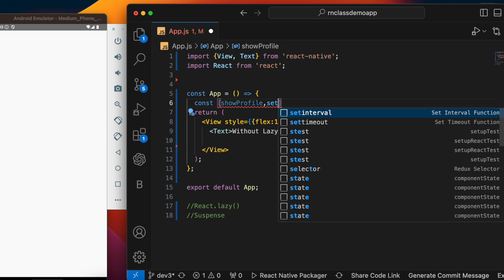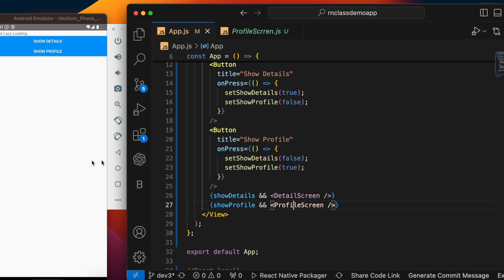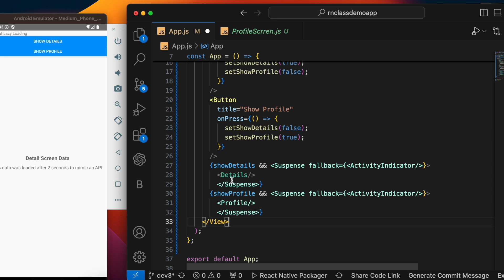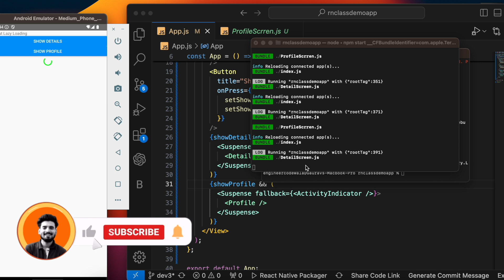🔴 Lazy Loading - React Native | Engineer Codewala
Hello guys ,in this video we will we will understand and implement lazy loading in react native .